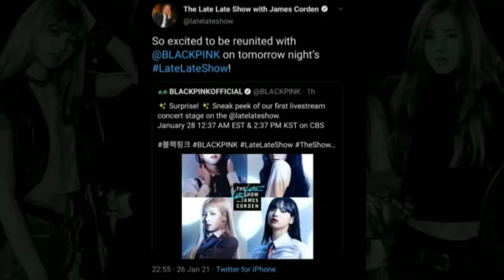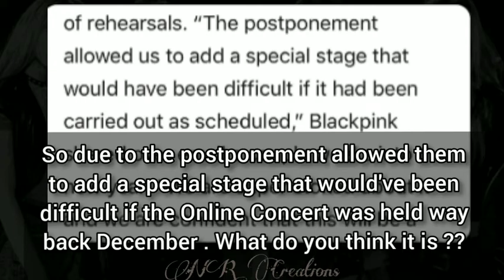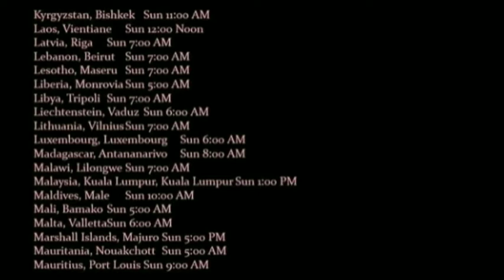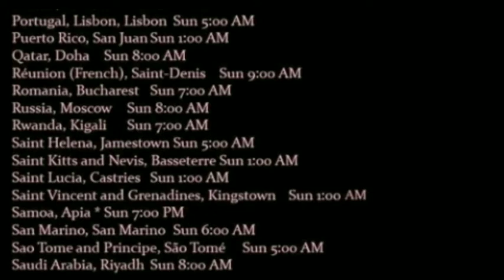Check out 'BLACKPINK THE SHOW' Time & Date in different countries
☆ check out blackpink the show time and date in different countries